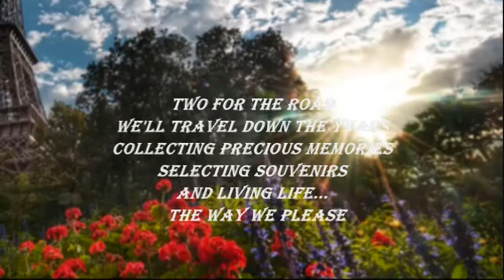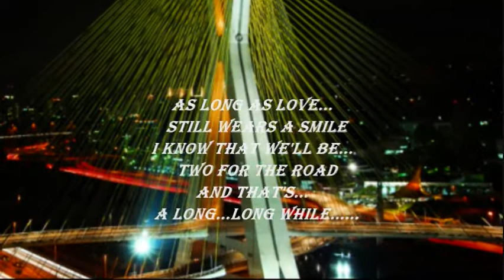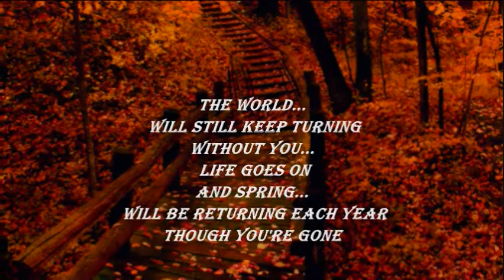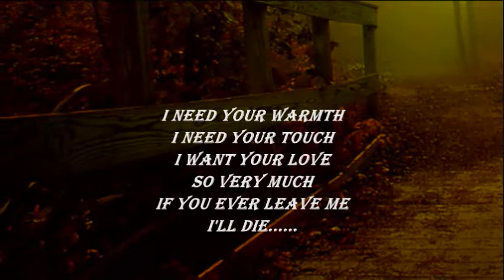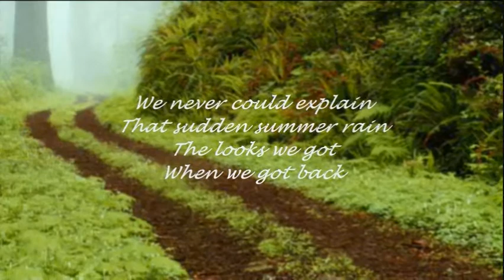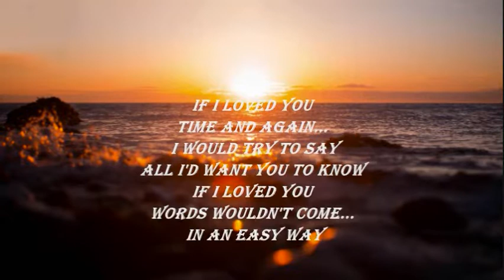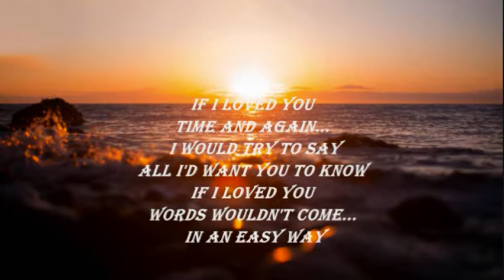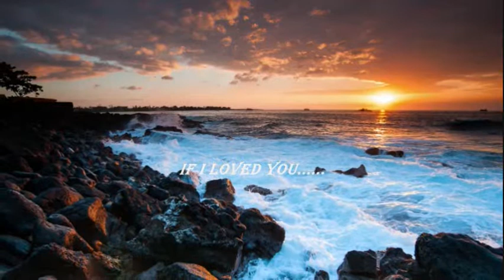REMINISCING WITH..... HENRY MANCINI JACK JONES THE LETTERMEN RUSS CONWAY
Includes Two For The Road (Vocal Version) If You Ever Leave Me The Things We Did Last Summer If I Loved You